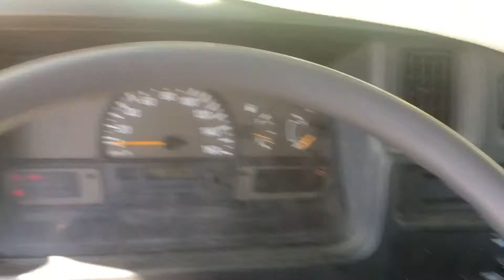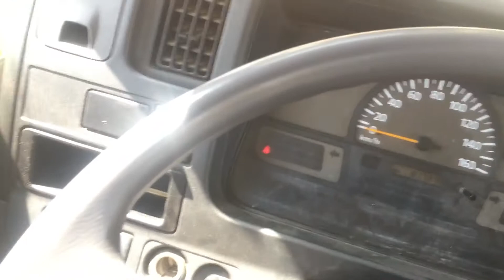Nissan civilian Bus نيسان سؤلين العيسى مملكة العربية السعوديه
Nissan civilian Bus by Japan